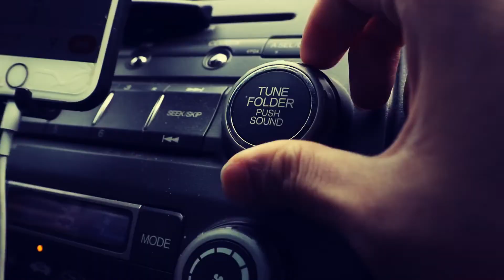四稜野溪溫泉